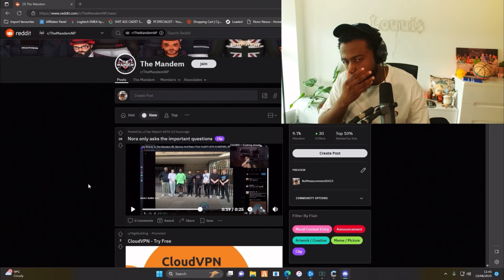Nunu Says This About Dean’s Kneecap During the Discord Call With Dean | NoPixel GTA RP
Don't hate, Don't be toxic, Don't be too invested and Don't post bait comments